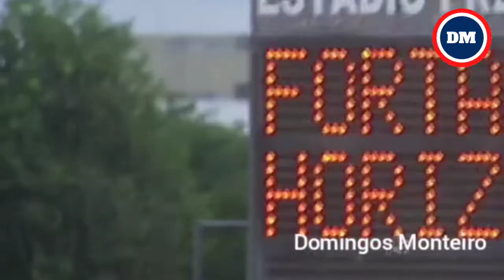Fortaleza 1 x 1 Horizonte (Camp. Cearense 2015)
Campeonato Cearense 2015
Estádio Presidente Vargas
Data: 24/01/2015
Gol: Maranhão